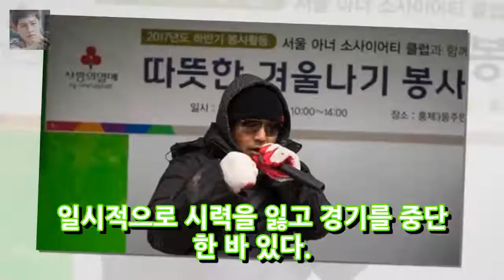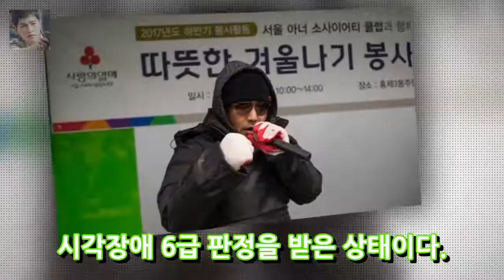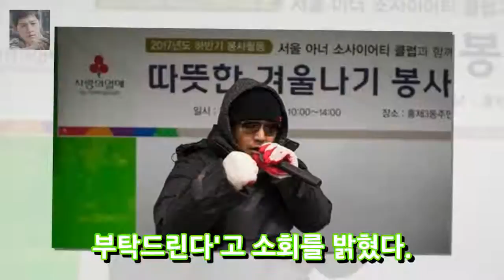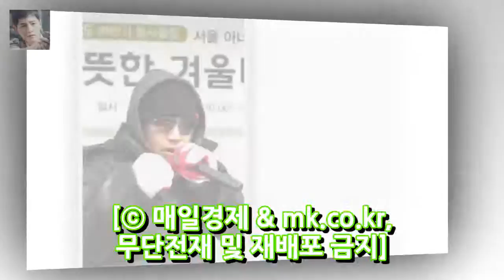김보성 시각장애인 기부금 2천만원 `쾌척` 엔터테인먼트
매일경제 스타투데이 한인구 기자] 서울 사회복지공동모금회는 사랑의열매 홍보대사인 김보성이 시각장애인을 위한 기부금 2천만원을 전달했다고 3일 밝혔다. 김보성은 지난 2016년 12월 10일 소아암 어린이를 돕는 기금을 마련하기 위해 이종격투기에 데뷔했고 경기를 치르던 도중 상대의 공격에 오른쪽 눈 주위뼈(안와골절)가 골절되면서 일시적으로 시력을 잃고 경기를 중단 한 바 있다.
김지우 전 남자친구 TV나오면 레이먼킴 한숨 쉬어 - 머니투데이 뉴스  엔터테인먼트:
| [신과 함께 1천만②] 2편은 더 재미있다... 흥행 기운 이어질까?텐아시아  엔터테인먼트: